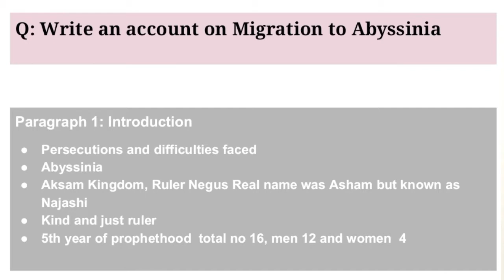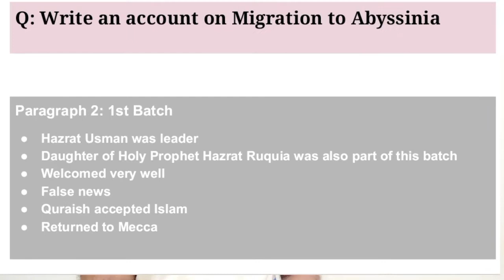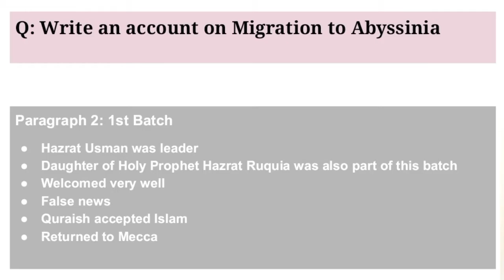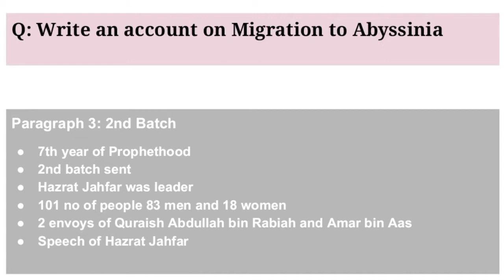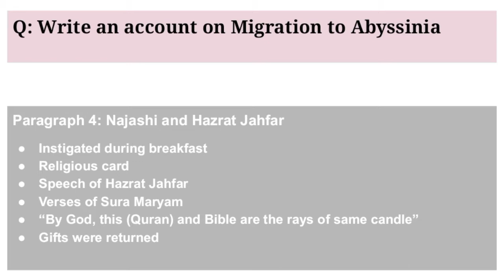Migration to Abyssinia | O level Islamiyat | Hijrat e Habsha | How to get A* in Islamiyat | CIAES